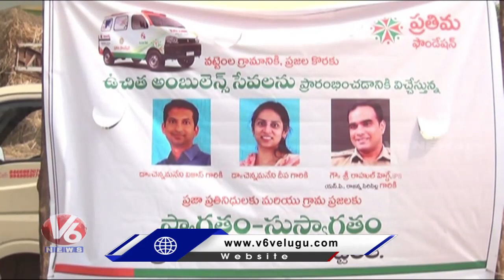Prathima Foundation Donates Ambulance To Vattemla Village | V6 News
Prathima Foundation Donates Ambulance To Vattemla Village .